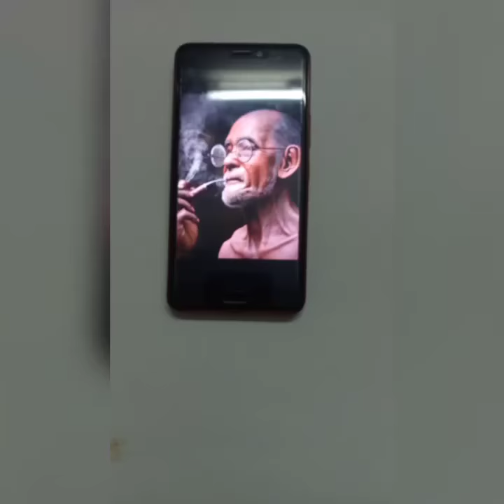Time Lapse, Portrait, Pen Art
Time Lapse Portrait
Manjhi Art And Craft Activity